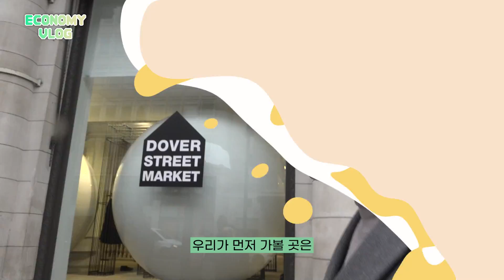경제 기자가 현장에서 직접 보는 미친 영국 물가 상황‼️ / 발칙한경제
40년 만에 최악의 물가 상황이라는 영국!
염현석 기자가 직접 현장으로 가 어떤 상황인지
직접 경험하고 왔습니다!
손 떨리는 영국 물가! 과연 우리나라랑 많이 차이가 날까요?
아니면 많은 차이가 없을까요?